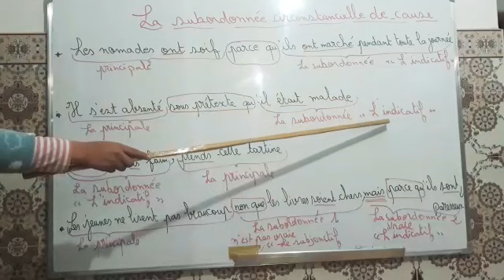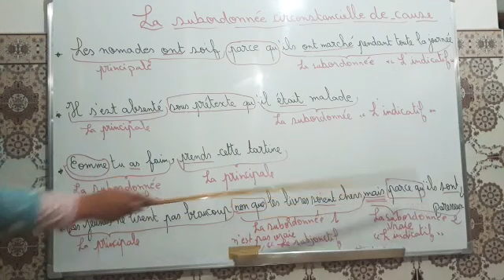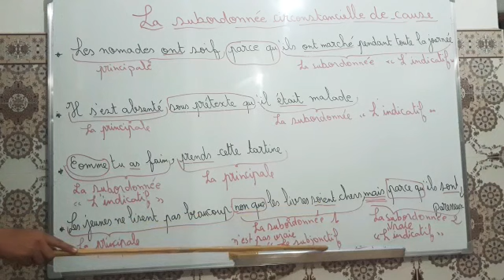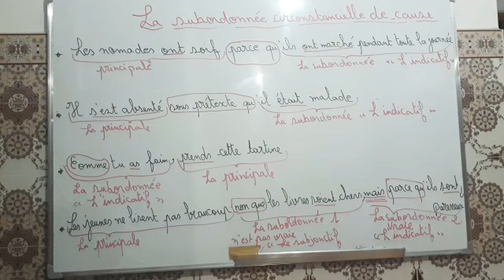La subordonnée circonstancielle de cause 3ème année